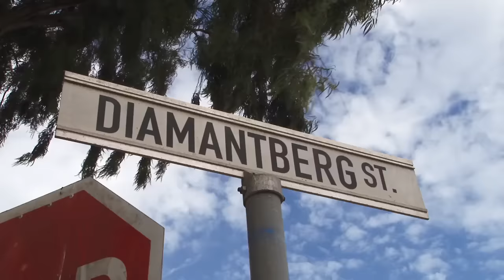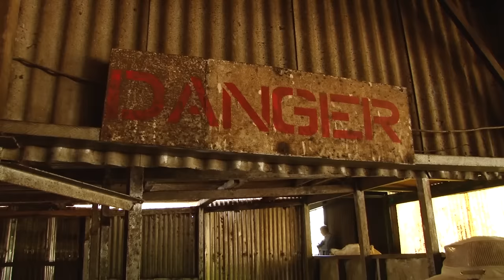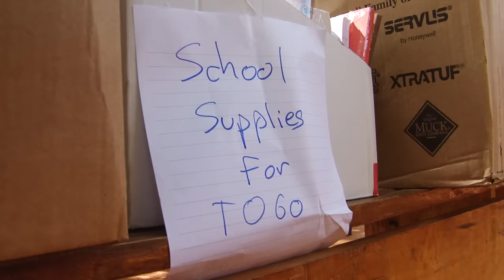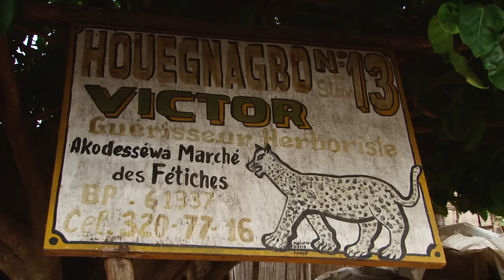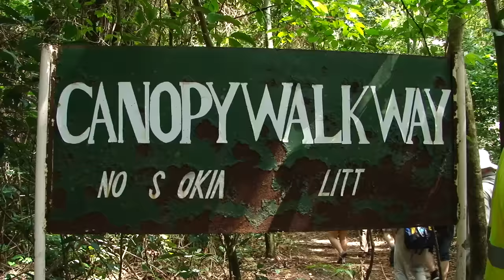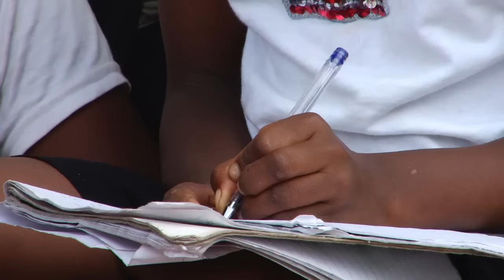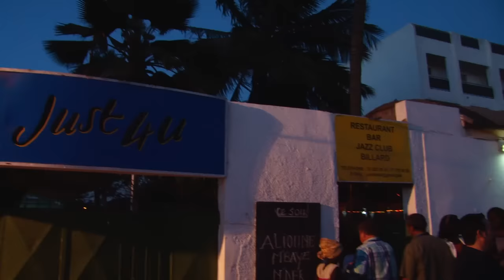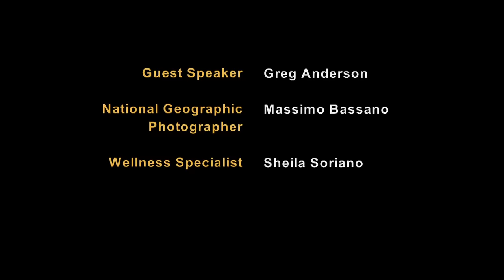An Epic Voyage of West Africa 2013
This is a video chronicle of a Lindblad Expeditions/National Geographic voyage of West Africa. 16 countries in 34 days starting in South Africa and ending in Morocco. I shot and edited this video onsite as the trip was happening and finished before the trip ended. I had no control over the locations we went to and what we did. I simply made a video of our guests experience.